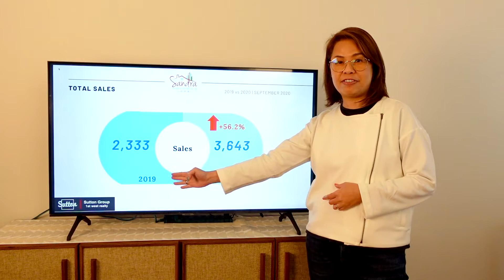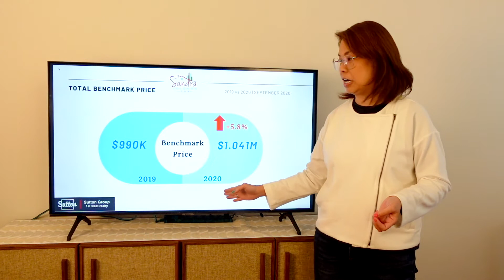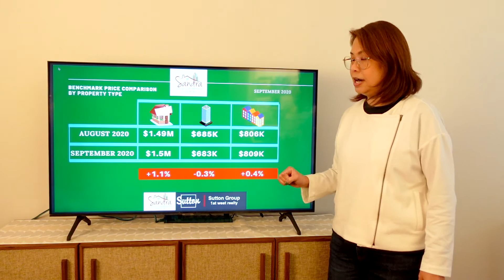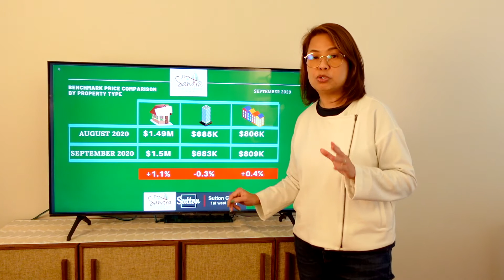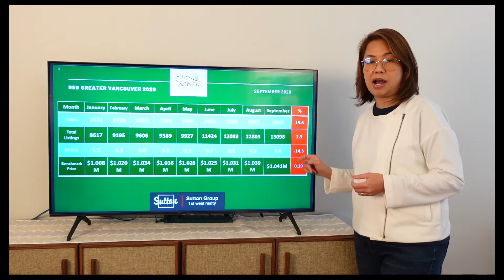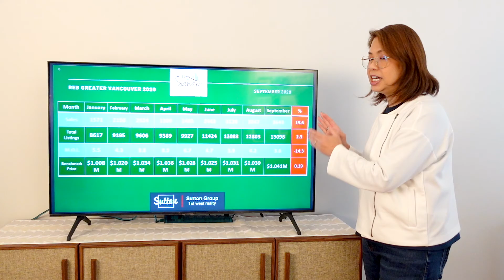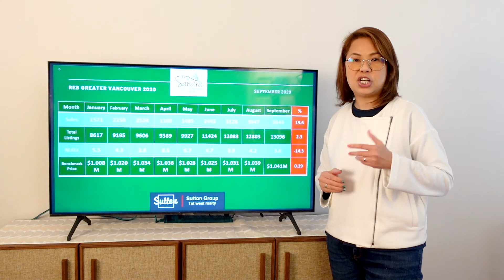溫哥華2020年9月份地產市場數據及分析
溫哥華2020年9月份地產市道非常暢旺, 是否每一種物業及地區都是一樣呢? 是買家市場或是賣家市場呢 ?  Sandra會根據數據為你解釋一下市場的情況。為你分析不同物業類型的市場走勢。如你想針對你的物業做一份詳細的市場價值報告, 或者你對溫哥華地產有任何問題歡迎隨時聯絡 Sandra Solomon 何欣卓